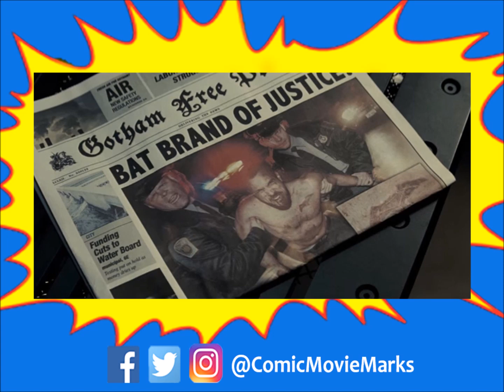Batman V Superman: Dawn of Justice ULTIMATE Edition Review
One of the most divisive Comic Book Movie of all time was released in a 3 hour version! The Marks give their thoughts on all of the extended and additional scenes in the Ultimate Edition.